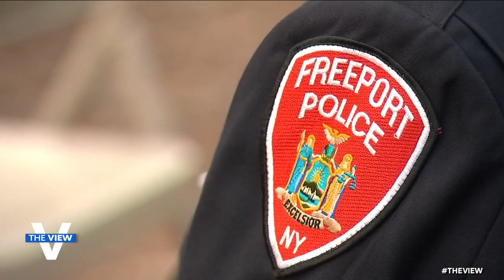"The View" Salutes Local Hero and Colleague Nick LaBorne